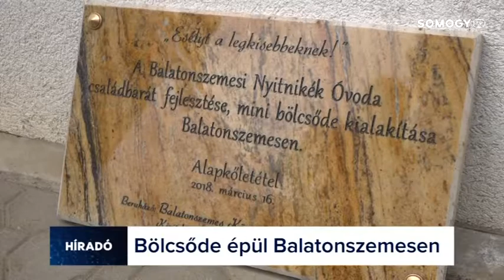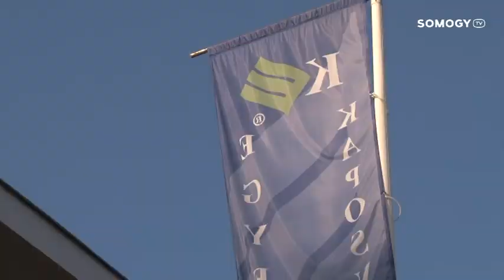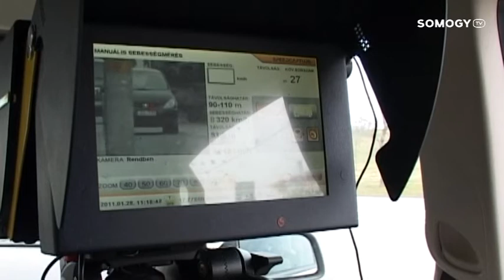SOMOGY TV - Híradó - 2018.03.19.